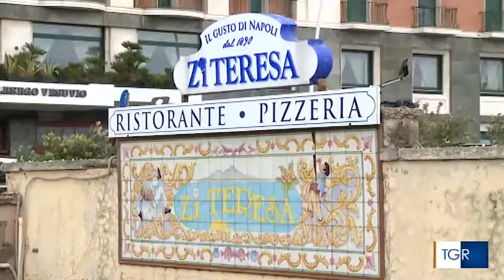Napoli-29 01 2021 Tgr Campania Crisi un piano per alberghi e ristoranti